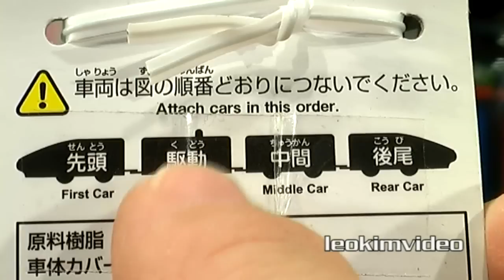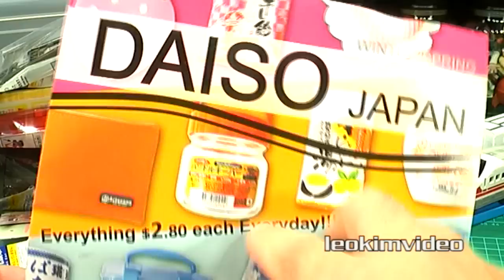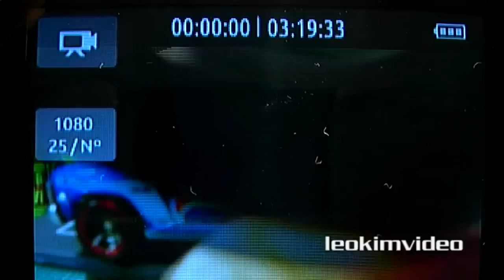Cheap GoPro Macro Lens, Daiso Japan Bullet Train, Toy Review Area Explored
GoPro cameras are great but they can't shoot macro. So here is my $2.80 solution via Daiso Japan, now I can see all the tiny details on my Hot Wheels car. Lets also have a closer look at the Bullet Train (Shinkansen) from Daiso Japan which is very similar to TOMY TOMICA. And lets have a very close look at all the toys around the toy review area. I even brought out my very collectible Star Trek Micro Machines.

The review area was re-built during the Oz summer and I removed much of the Thomas and Friends and Chuggington toys. The Thunderbirds toys have also been packed away. So many people ask me about the mash up of toys I have on display and what secrets are in the glass jars full of toys.

About My GoPro Camera.

GoPro HD Hero3 12MP Digital Camera (Black Edition)
12MP, 30 fps burst, professional 4K Cinema 15 fps / 2.7K cinema 30 fps / 1440p 48 fps / 1080p 60 fps / 960p 100 fps / 720p 120 fps and more video capture, Wi-Fi, remote compatible, GoPro App compatible, 197ft / 60m waterproof housing compatible with GoPro mounts.

The Wi-Fi enabled HERO3: Black Edition is the most advanced GoPro, ever. No expense was spared during its development, resulting in a GoPro that is 30% smaller, 25% lighter and 2x more powerful than previous models. Wearable and gear mountable, waterproof to 197' (60m), capable of capturing ultra-wide 1440p 48fps, 1080p 60 fps and 720p 120 fps video and 12MP photos at a rate of 30 photos per second, the HERO3: Black Edition is the world's most versatile camera. Built-in Wi-Fi, GoPro App compatibility and the included Wi-Fi Remote (normally a separate  accessory) make the HERO3: Black Edition all the more versatile.